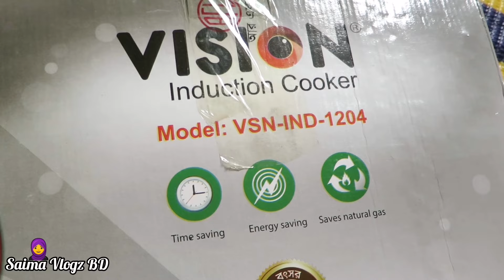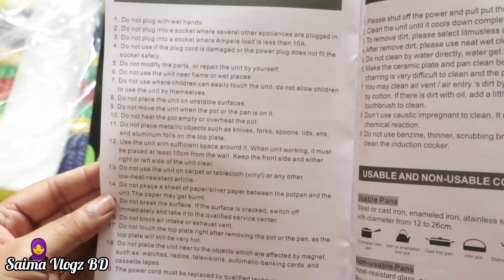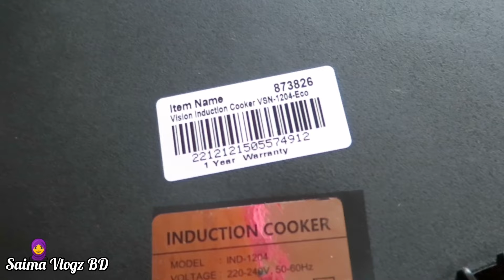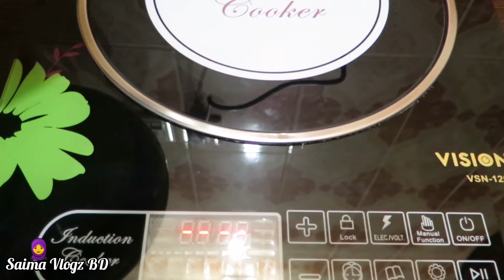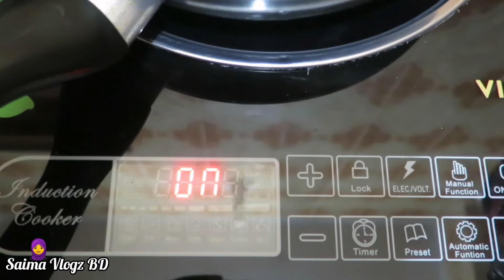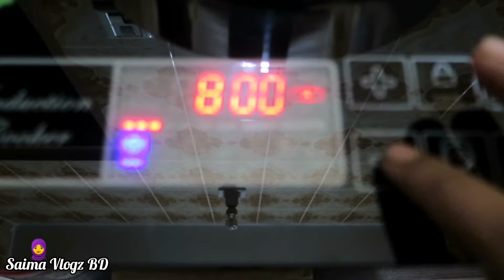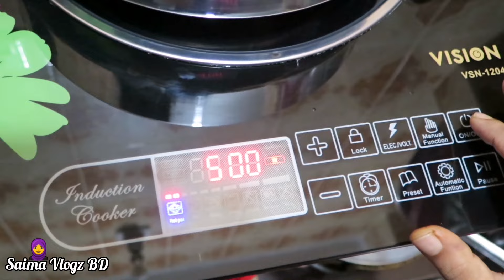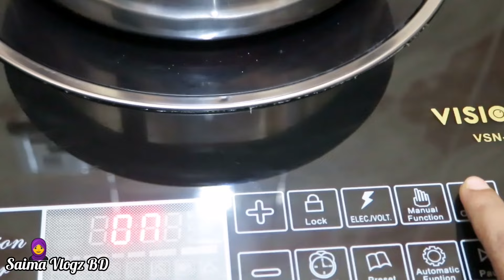Induction vs Infrared | বিদ্যুৎ সাশ্রয়ী ইন্ডাকশন নাকি ইনফ্রারেড | Review of Vision Induction Cooker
আসসালামু আলাইকুম। আশা করি সবাই ভালো আছেন।সবার সহযোগিতা ও ভালোবাসা নিয়ে সামনে এগিয়ে যেতে চাই। সবাই আমার চ্যানেলটি একবার ঘুরে আসবেন।